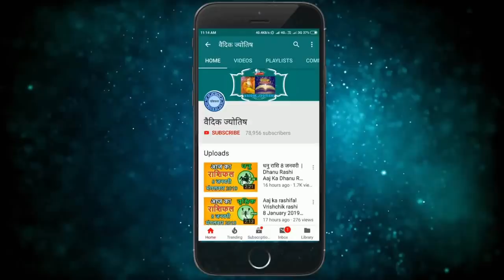कुम्भ राशि 13 अप्रैल सोमवार | Aaj Ka Kumbh Rashifal | Kumbh Rashi 13 April 2020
13 April kumbh rashi
kumbh rashiApril 2020
Dainik Rashifal,Horoscope,Astrology
13 अप्रैल       कुम्भ राशि
आज का राशिफल कुम्भ राशि
कुम्भ राशिफल